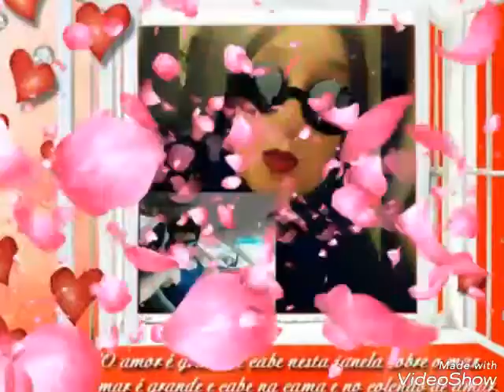Meu anjo te amo mto!!!!! Paulão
De Fã nr 01 para ídolo